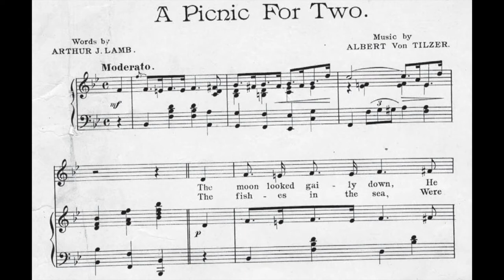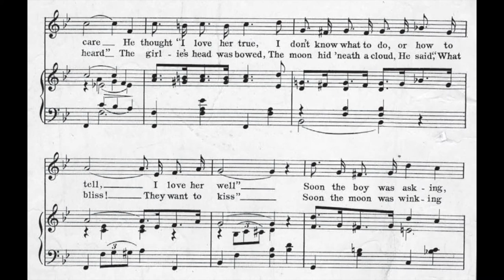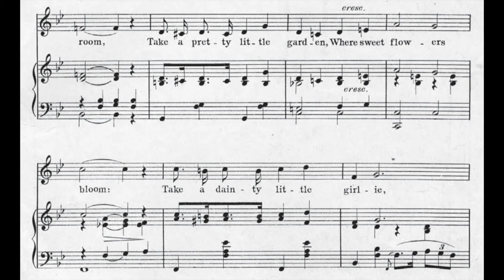A Picnic For Two (1905)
A popular song from 1905. Words by Arthur J. Lamb. Music by Albert Von Tilzer.

Lyrics

1. The moon looked gaily down
He didn't wear a frown
A happy pair was spooning there
They sat upon the sands
And held each other's hands
For nothing else they seemed to care
He thought "I love her true
I don't know what to do
Or how to tell, I love her well"
Soon the boy was asking
"Sweetheart can you guess
What would bring me happiness?"

Chorus
Take a cunning little cottage
You will find there's lots of room
Take a pretty little garden
Where sweet flowers bloom
Take a dainty little girlie
One who says she's fond of you
Then, you settle down to love her
That's a picnic for two

2. The fishes in the sea
Were swimming round in glee
It seemed absurd, upon my word
And many an ocean wave
Said, "Why don't they behave?
Such foolish talk, we never heard"
The girlie's head was bowed
The moon hid 'neath a cloud
He said, "What bliss! They want to kiss"
Soon the moon was winking
With a merry face
When he saw the two embrace

Accompaniment by Fred Feild.